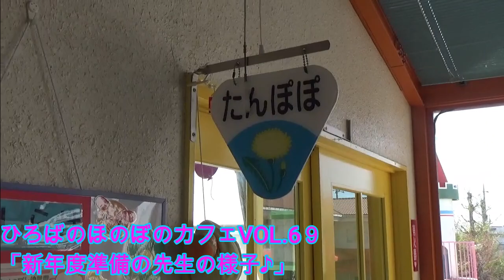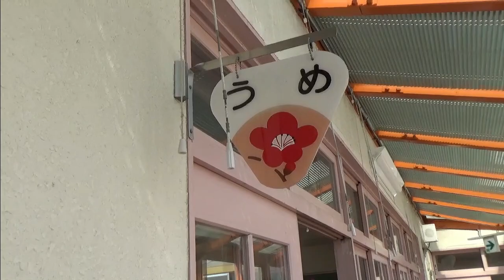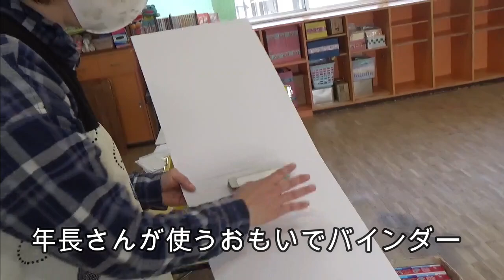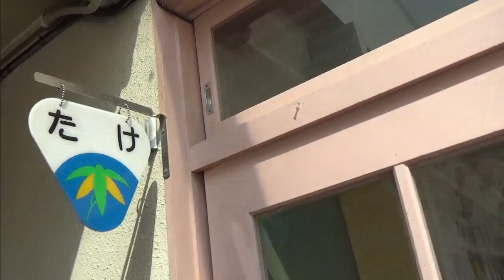笠間市 ともべ幼稚園 ひろばのほのぼのカフェ♡ Vol.69「新年度準備の先生達の様子♪」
今月のひろばのほのぼのカフェ♡は、「VOL.6９新年度準備の先生達の様子♪」をお送りします。

今月のほのぼのカフェでは新年度に向けて、たくさんの準備を進めている先生達の様子を取材していきました！
先生達の準備の裏側をどうぞご覧ください(*^▽^*)